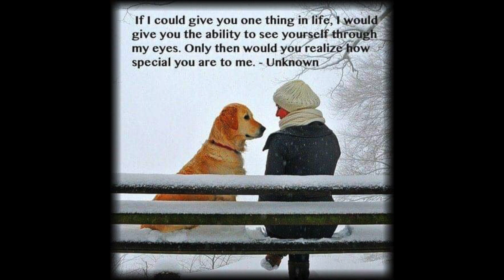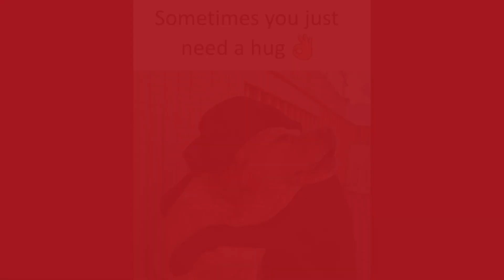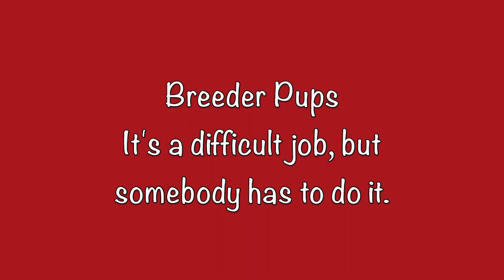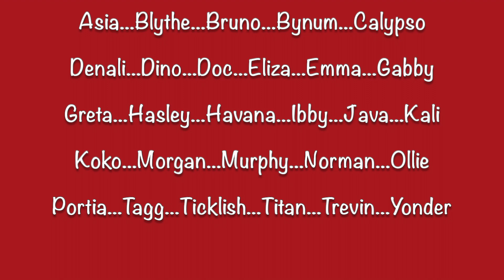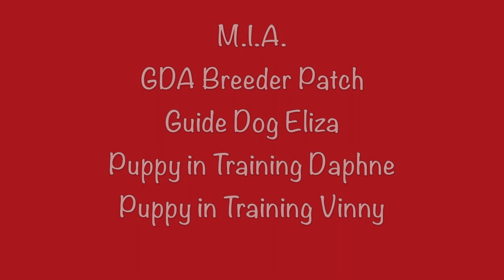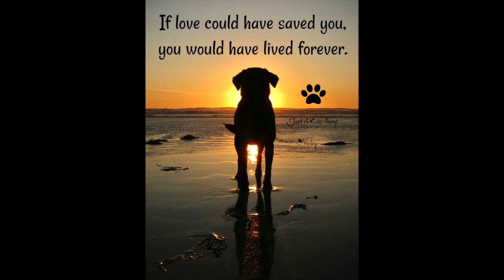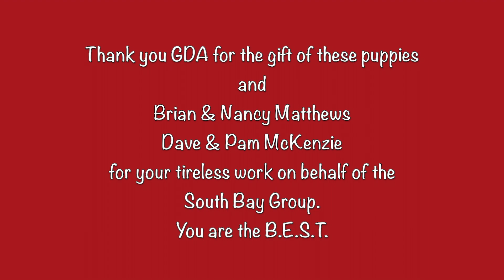GDA's South Bay End of the Year Video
About our puppies